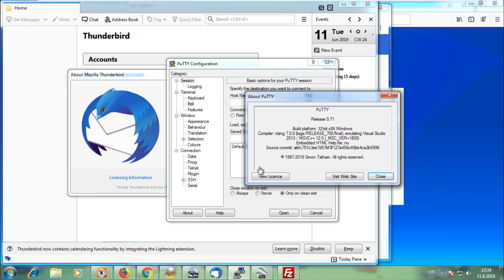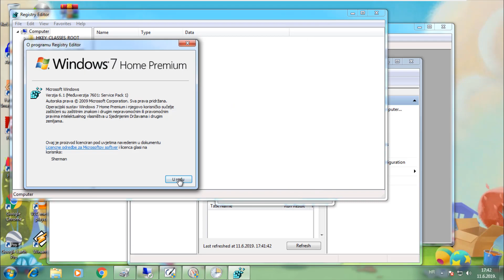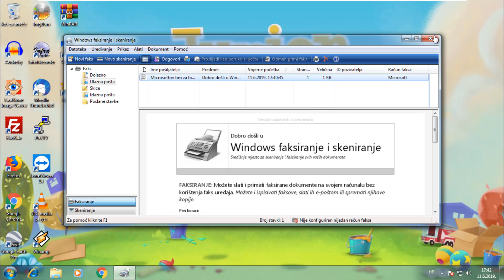Windows 7 Home Premium with Service Pack 1 (Croatian) in VMWare Workstation Pro!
I've been wanting to do this for a long time, and now I did it.

There is no serial to use during installation!

Chief Puddle, Madoka Kaname, Fluttershy, Rainbow Dash, Pinkie Pie, Cassandra Goth, Naru Ayase, So Min, Chae Kyoung, Button Mash, Foxy The Pirate Fox, Ika Musume, Rita, Mina, Bello, Ongo, Goomo, Sumire Hikami, Reina Miyama, Ichigo Hoshimiya, Reimu Hakurei, Fuwari Midorikaze, Flandre Scarlet, Aroma Kurosu, Piyoko, Dejiko, Meek, Rinna, Serval, Kaban, Atsuko Kagari, Lotte Jansson, Sucy Manbavaran, Junior, Lupi, Theo, Kate, and Mimi!